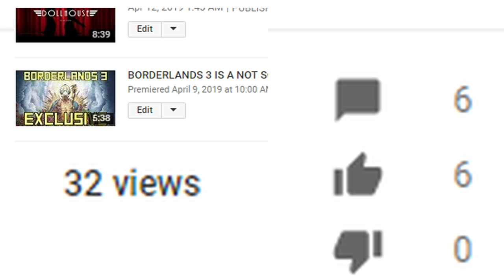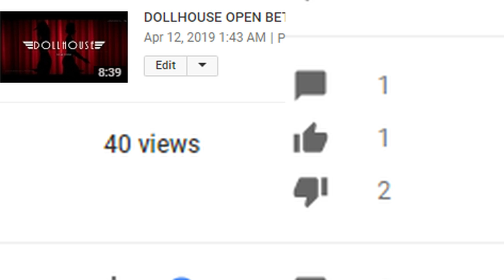I NEED YOUR FEEDBACK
HOPE YOU GUYS ENJOYED THE VIDEO MAKE SURE TO HIT THE